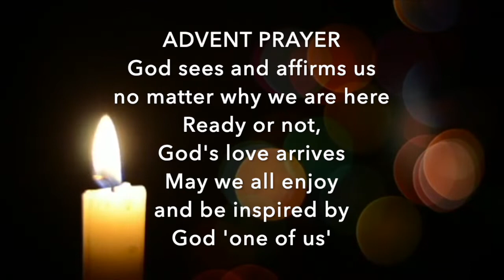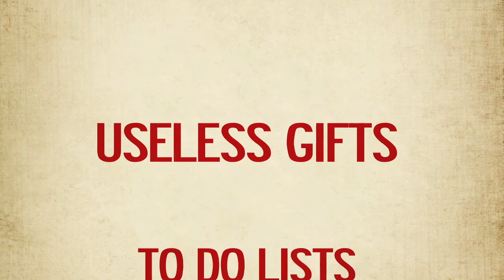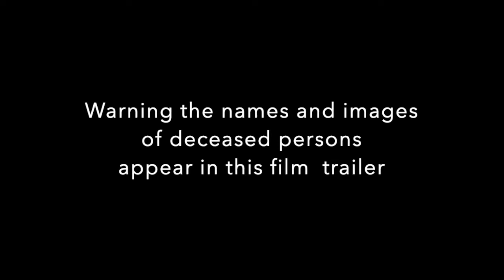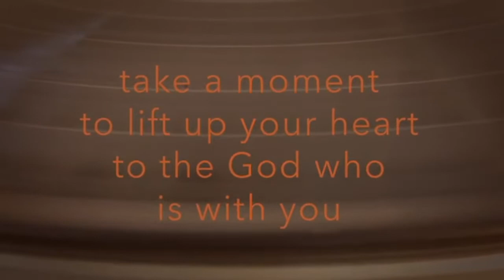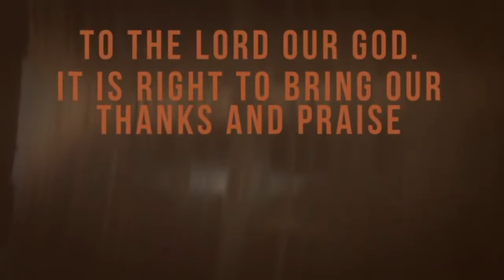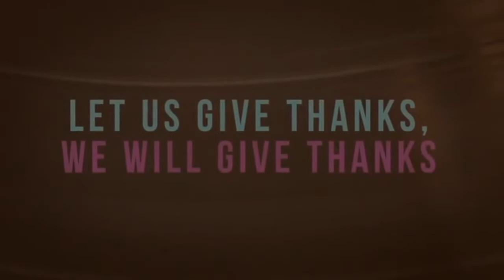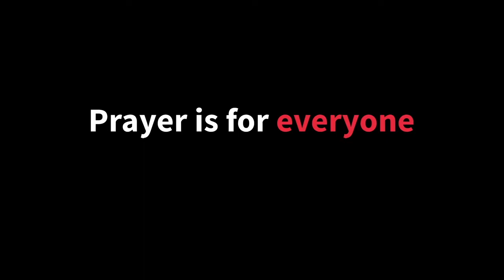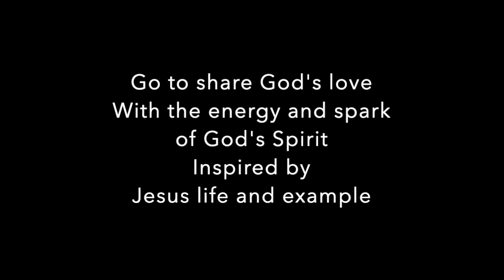Worship at Home 5 12 21